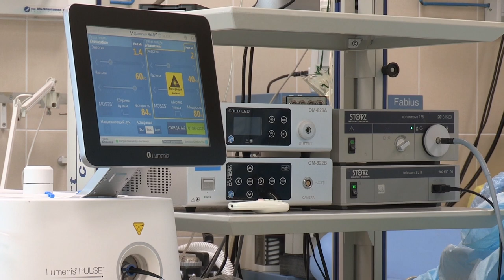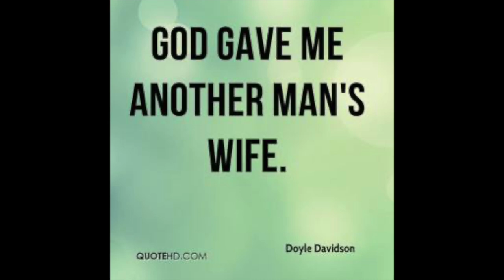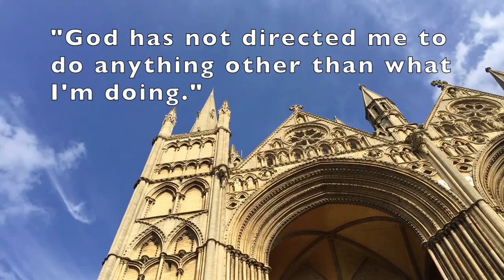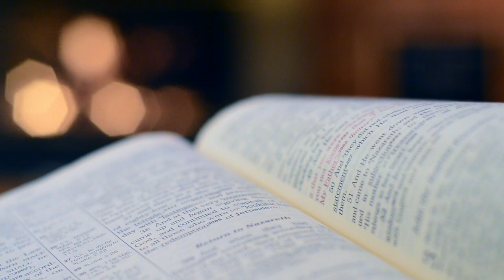DENA SCHLOSSER: THE WOMAN WHO KILLED FOR GOD | Sinister Sam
This video is a bit different than the last ones–what do you think? Let me know down below. New content will be posted every Thursday unless stated otherwise. Thank you again for watching, I appreciate it so much!

What topic should I cover next?